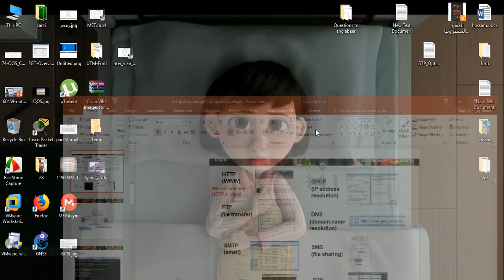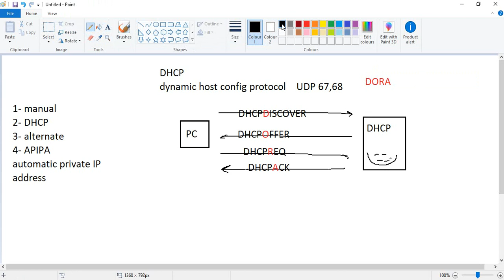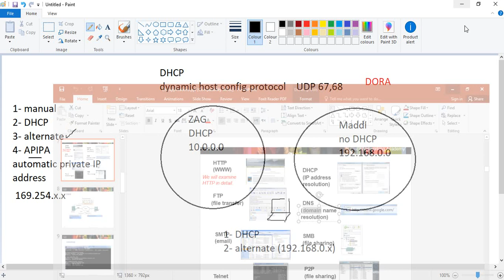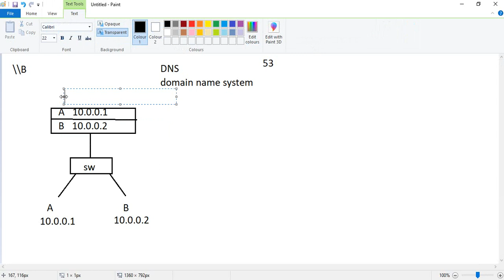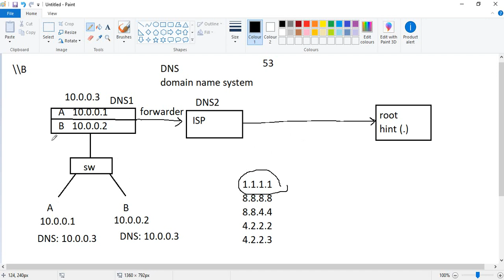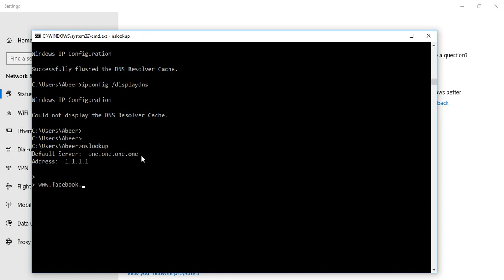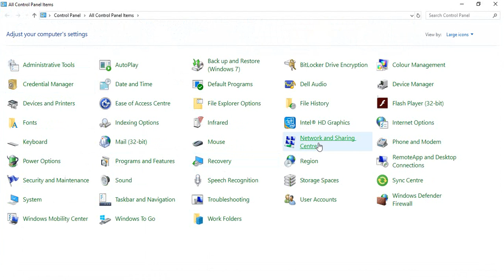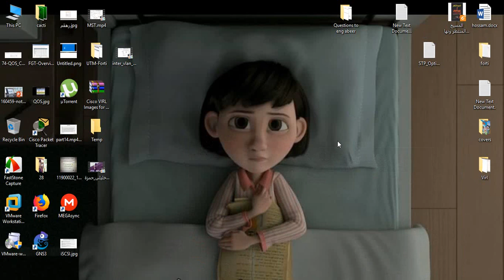4- Application Layer (Part 2)